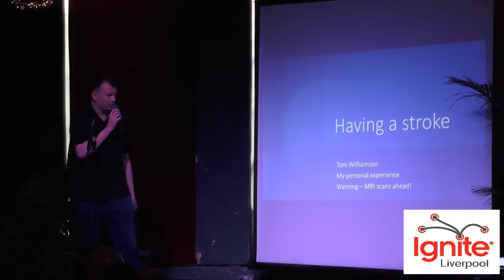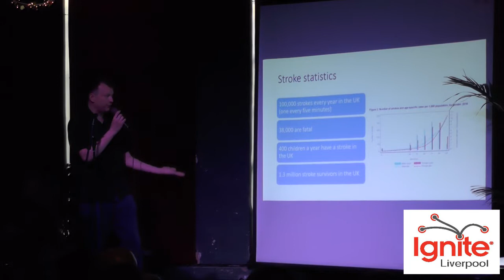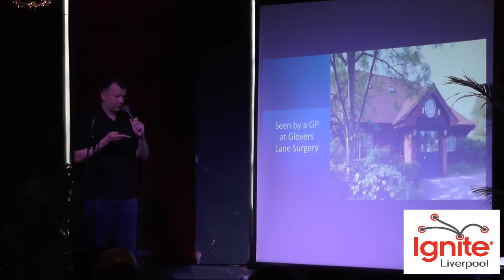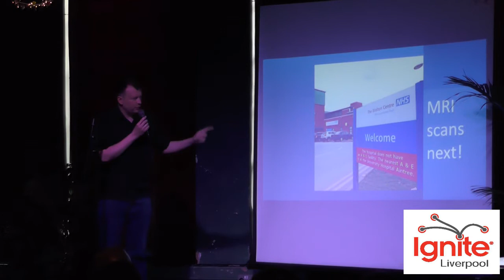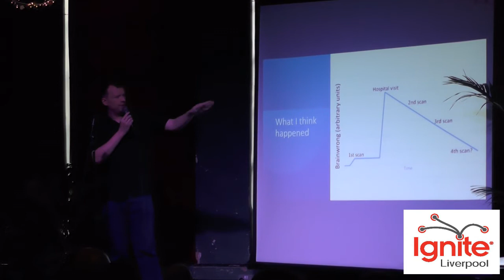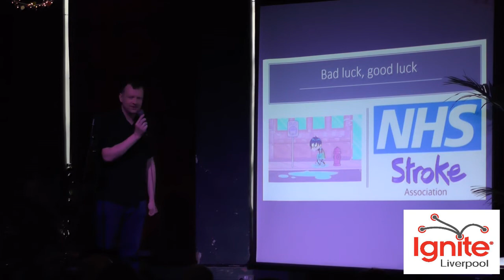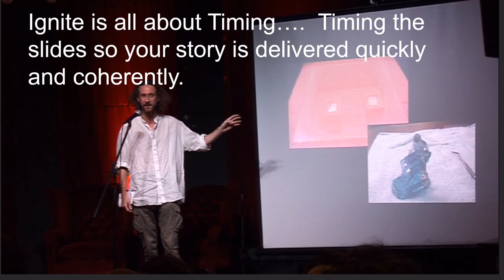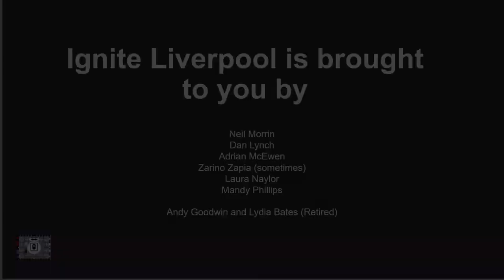Tom Williamson - Having a stroke